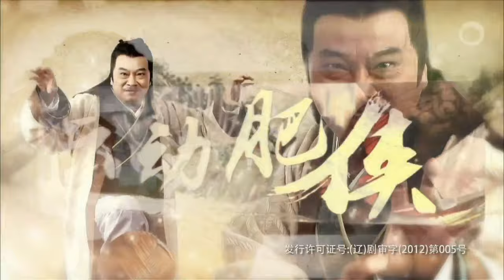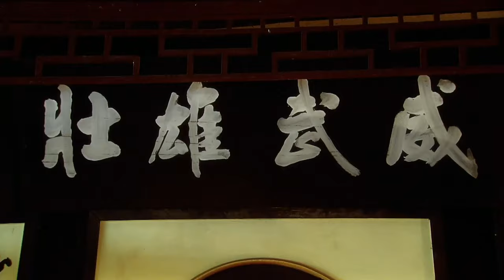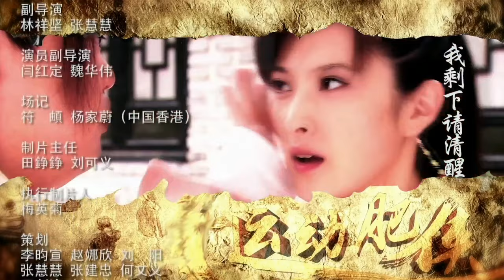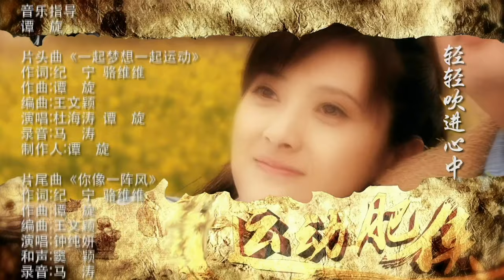【ENG SUB】EP 28丨Fat Man of Sport丨Yun Dong Fei Xia丨运动肥侠丨Ng Man Tat, Orfila Wu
⏰FatManofSport YunDongFeiXia 运动肥侠 Ng Man Tat Orfila Wu
🧰 Synopsis
It tells the story of a group of young people who grow up gradually through their own efforts and competition.

【ENG SUB】Fat Man of Sport丨Yun Dong Fei Xia丨运动肥侠丨Ng Man Tat,  Orfila Wu
🎊CAST MEMBER🎊
Ng Man Tat,   Orfila Wu,   He Minghan,   Qin Li,   Sui Junbo,   Du Hai Tao